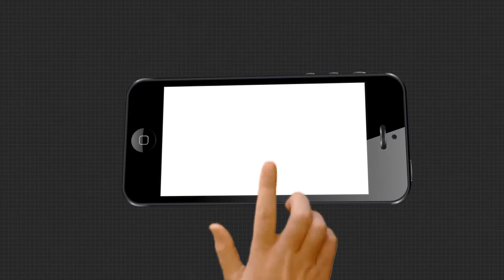ପ୍ରବାସୀଙ୍କ 100 ଟଙ୍କା ଖାଉଛି କିଏ?